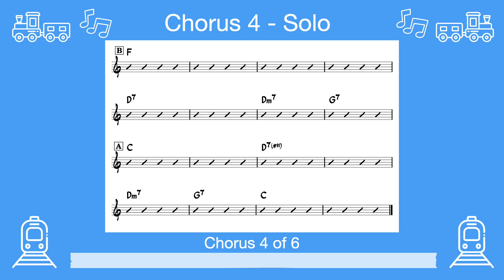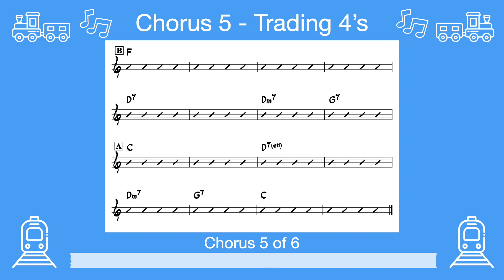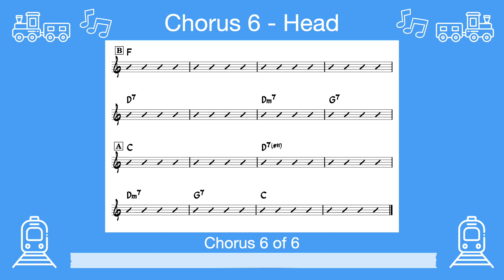Take The "A" Train | 140 bpm | Bass & Drums Only | Play-Along Backing Track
Tempo: 140 bpm
Key: C major
Style: Jazz swing
Form: AABA
Arrangement: Intro, 1 x head, 3 x solo choruses, 1 x trading 4's, final head (total 6 choruses)
Instrumentation: Upright bass, brushes
Original composer(s): Billy Strayhorn